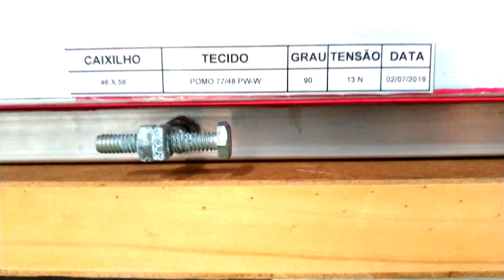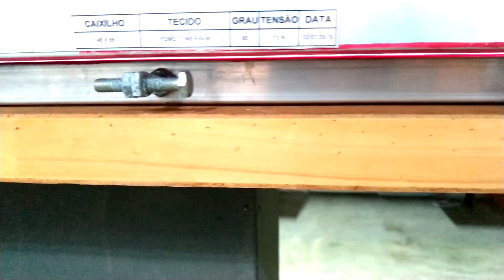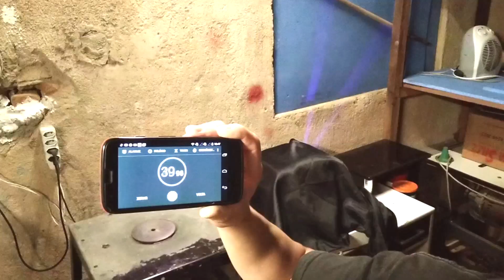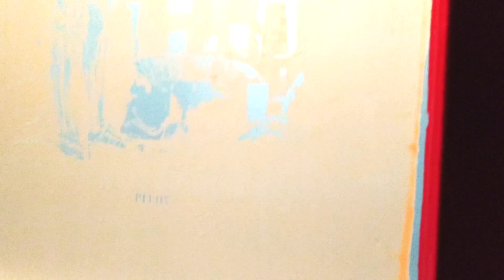REVELANDO RETÍCULAS A 40, 50, 60 E 70 LPI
SEJA UM EXPERT EM PHOTOSHOP VOLTADO TOTALMENTE PARA A SERIGRAFIA! CLIQUE NO LINK ABAIXO PARA SABER MAIS - RECOMENDO.
PHOTOSHOP PARA SERIGRAFIA COM O MELHOR DO BRASIL.